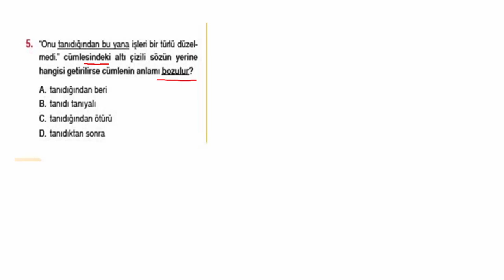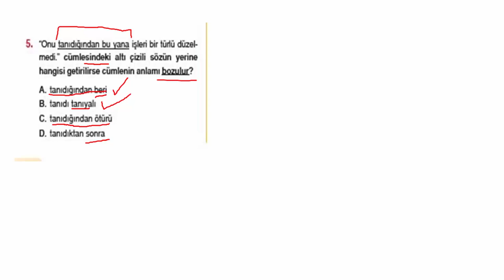8. Sınıf Türkçe Max Net Soru Bankası Test 1 Soru 5 Çözümü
8. Sınıf Türkçe Max Net Soru Bankası Test 1 Soru 5 Çözümü

Ortaokul 8. sınıfların LGS'de maksimum başarıyı yakalaması için Karaca Yayınları tarafından yeni nesil sorular ve video çözümleriyle yepyeni bir ürün sizlere sunuldu: 8. Sınıf Türkçe Max Net Soru Bankası.

Türkçe Max Net Soru Bankası’nda her kazanımla ilgili öğrencinin düzeyine göre değişen seviyelerde yorum gücünü geliştiren sorulara, sınavlara daha hızlı adapte olmasını sağlayacak çok sayıda "yeni nesil soru” örneğine yer verildi. Özellikle "yeni nesil soru” sayısını maksimumda tutmaya özen gösterildi.

İlk aşamada bilgi ve kavrama yeteneğini ölçen soru ve testlere, ikinci aşamada ise üst düzey beceri ve yorum gücünü geliştiren soru ve testlere yer verildi.

Akıl yürüterek, sistemli düşünerek, kendinizce "özgün” çözüm yolları geliştirerek doğru cevaba ulaşmanızı sağlayacak sorular "yıldızlı sorular”, bu sorulardan oluşan testler de "yıldızlı test” olarak adlandırıldı. Bu kitapta "Yıldızlı Soru” olarak adlandırdığımız tüm sorular, Millî Eğitim Bakanlığının yayımladığı örnek sorularda ve yapılan merkezî sınavda sıkça yer alan yeni nesil soru teknikleri de dikkate alınarak hazırlandı.

Ayrıca 2018-19 MEB - LGS’de çıkan tüm sorulara kitapta yer vererek "yeni nesil soru” örneklerini pekiştirmeye ve öğrencinin sınavlarda hangi konudan nasıl sorularla karşılaşabileceğini görmesini sağlamaya çalıştık. Bu sorular, ilgili oldukları bölümlerin ilk sayfalarına yerleştirildi.

8. Sınıf Türkçe Max Net Soru Bankası’nda yer verilen tüm sorular video çözümleri ile sunuldu Akıllı tahtaya uyumlu içerikler, değerlendirmeyi kolaylaştıran mobil öğretmen-öğrenci uygulamaları ile "hızlı” ödev paylaşımı ve "hızlı” optik okuma olanağı sağlandı.

8. Sınıf Türkçe Max Net Soru Bankası’nda 71 konu testi, 4 tarama testi, 4 deneme sınavında toplam 1047 soruya yer verildi.

Ebat:19,5x27,5
Sayfa sayısı: 248 sayfa
Kitap